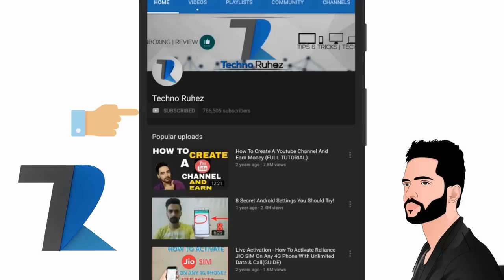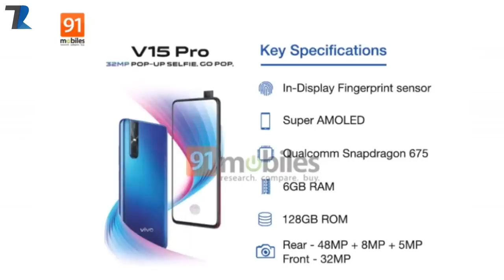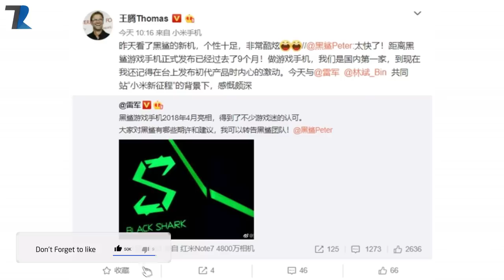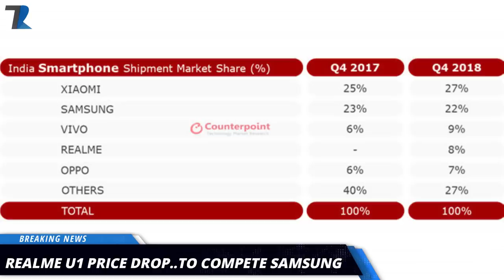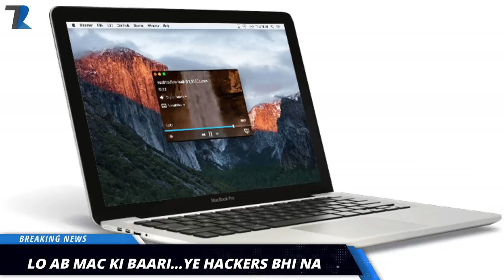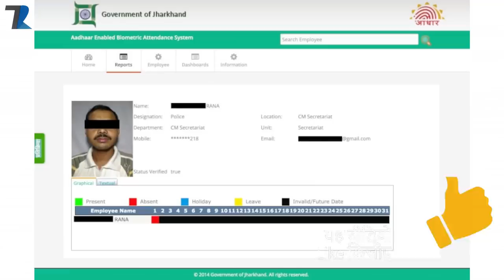Xiaomi Gaming Phone,Free WiFi Call India,YouTube Dislike Button,Realme U1 Price Drop,Huawei 5G-#755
News Covered :Xiaomi Gaming Phone,Free WiFi Call India,YouTube Dislike Button,Realme U1 Price Drop,Huawei Foldable